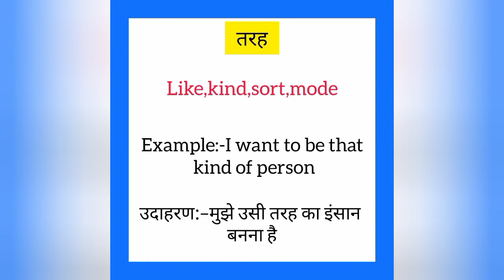Tarah ko english mein kya kahate hain | तरह को इंग्लिश में क्या कहते हैं | Like meaning in hindi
Tarah ko English me kya kahate hain
Tarah को इंग्लिश में क्या कहते है

तरह को इंग्लिश में like कहते हैं
Tarah ko english mein like kahate hain